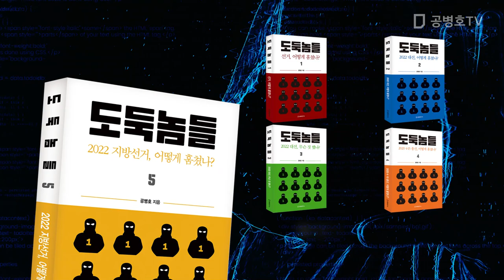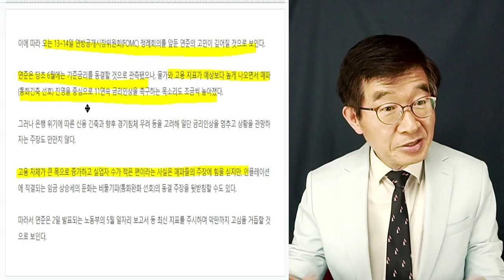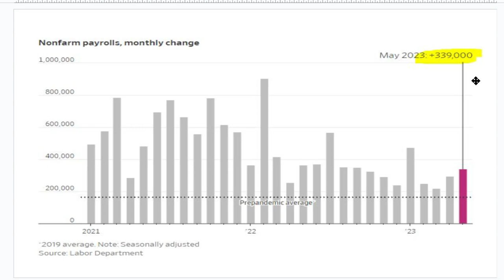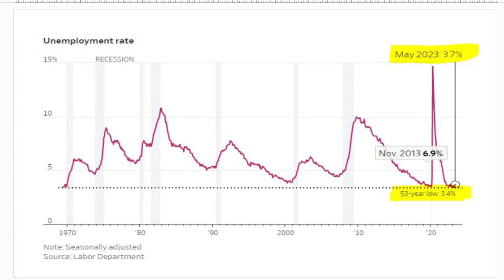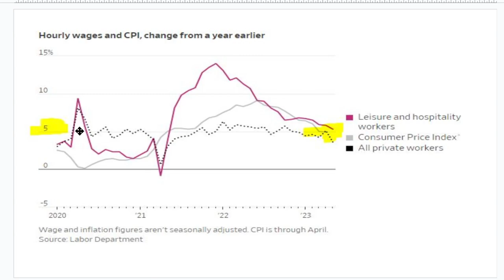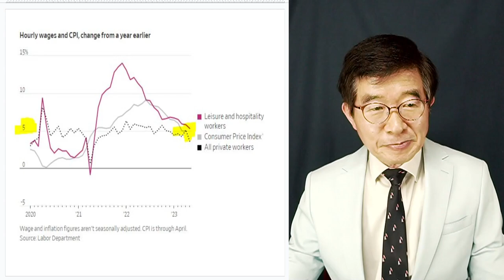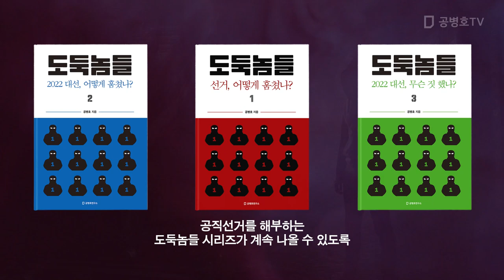금리 또 오르나? / 미국 노동시장, 핫핫핫! / 금리 10번씩이나 올렸는데, 기세등등 공병호TV]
Bitcoin : 3MTW849AkP2ftLeSK2teZHMmzLu7Z83s9U